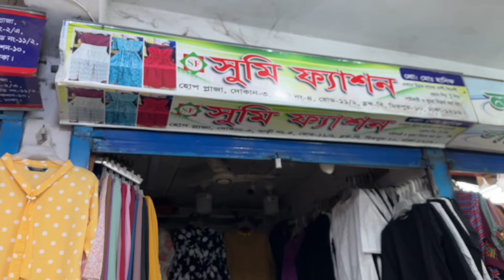১৫০ টাকায় ১ পিস 😮 কম দামে মেয়েদের সকল গার্মেন্টস প্রডাক্ট কিনুন মিরপুর থেকে